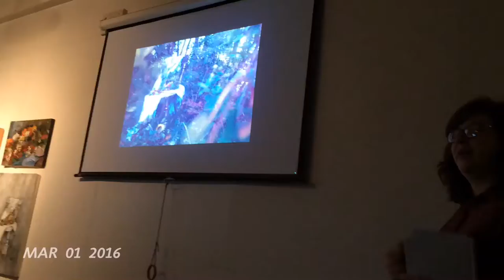My March, 2016.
My 1 Second Everyday video from March, 2016.